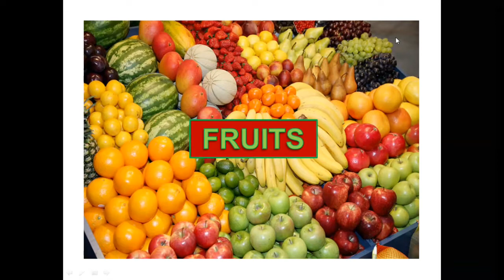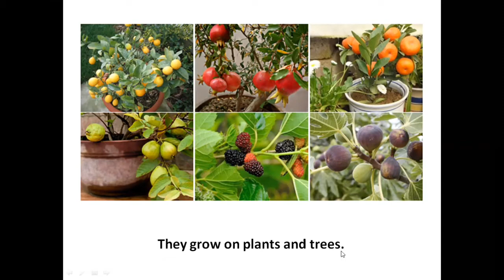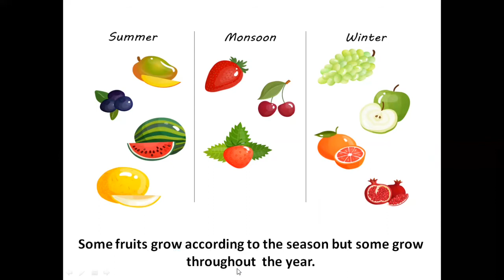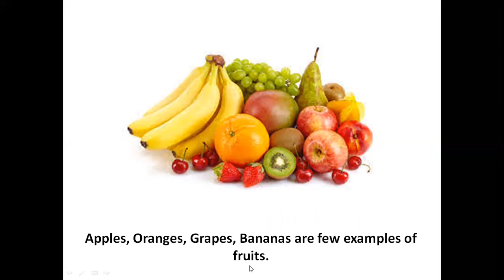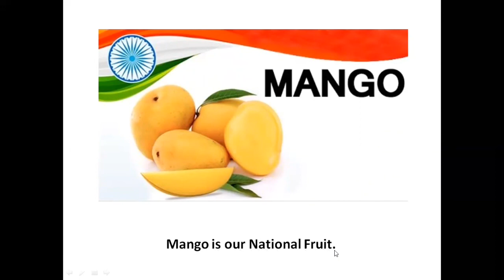The Orbis School M - Jr KG - EVS - Fruits - Conversation Sentences